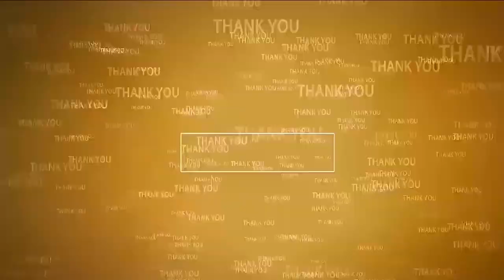రైతు భరోసా నిధులు వెంటనే విడుదల చేయాలి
- సీతారామ‌పురంలో  రైతు సంఘం నాయకులు కాకు వెంకటయ్య